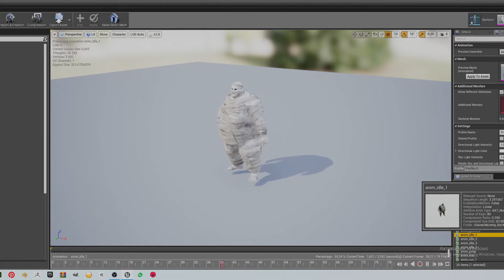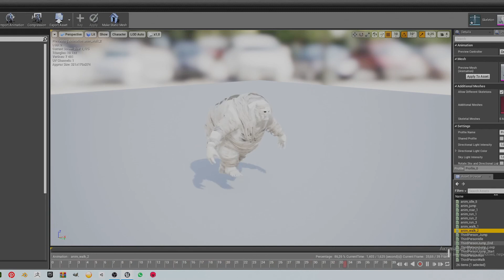Mummy fat 18 custom animations